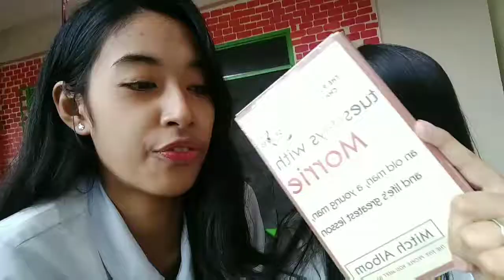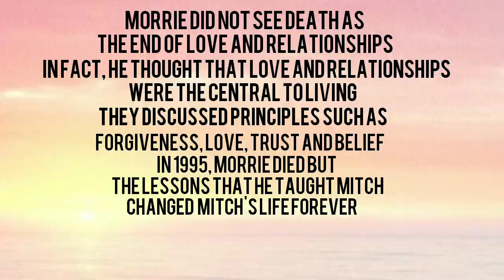BOOK REVIEW VLOG 📖 | TUESDAYS WITH MORRIE